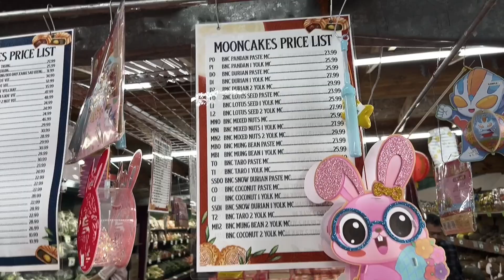Kỷ niệm 2 Gia đình đi Seattle Belfair bắp Hàu Cuocsongvehuu Canada #255